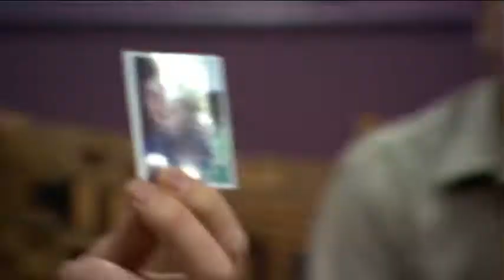Confessions, Rabbit Hole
Confessions of a Porn Addict Scene, Thats my wife!